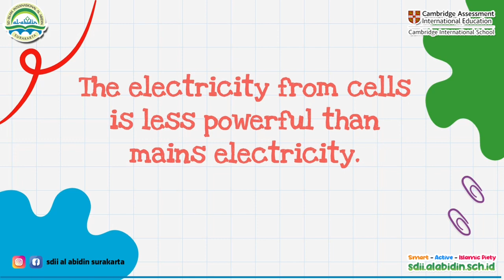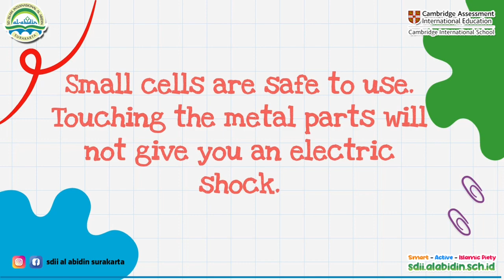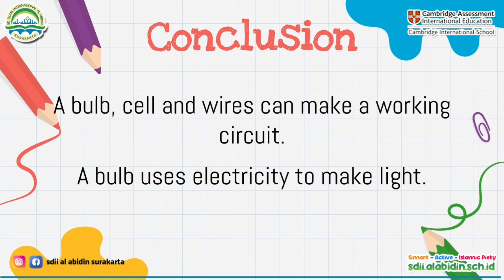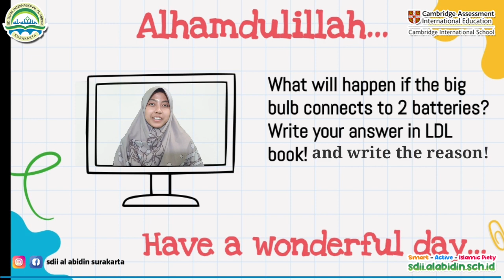Grade 2: Science Cambridge - Making a Circuit